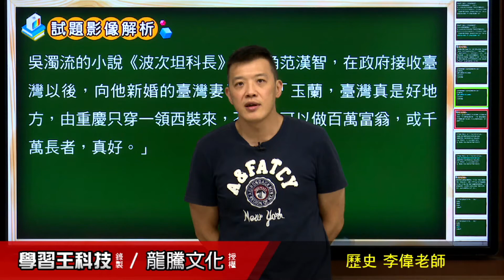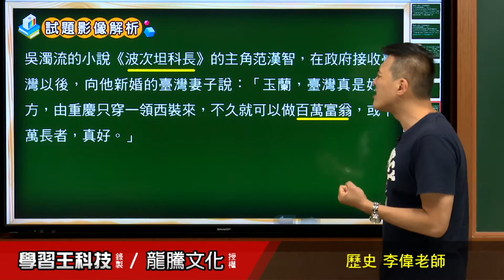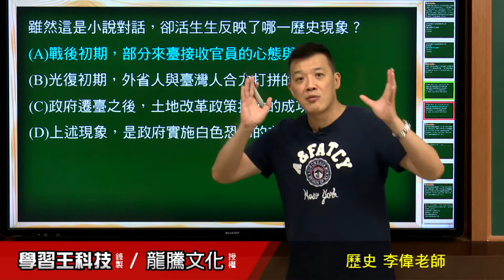【月考王解題影音】《普高歷史》 第4回 臺澎金馬一體化 情境題26